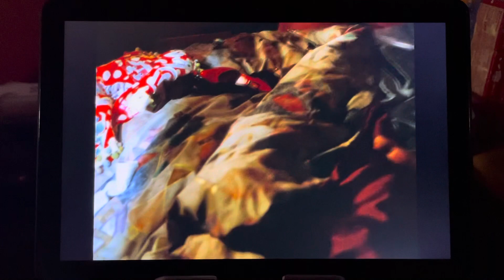Dallas: James talks to Michelle about his mother.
From Season 13 Episode 10: Hell’s Fury

While in bed with Michelle, James confides in her that he wished his mother Vanessa married J.R. instead of Cally.